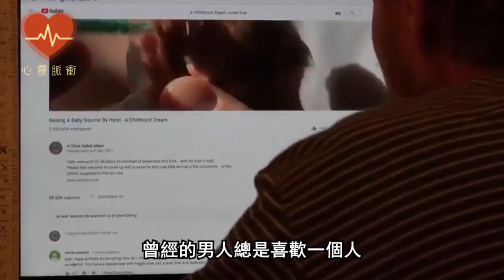狗狗整日在院子裡刨土，主人好奇上前查看，竟發現地下埋著...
此作品为原创，未经许可禁止转载。对于侵犯版权行为，将保留一切追诉权利。

流浪狗每到夜半就在鐵軌上狂奔，附近居民找來了警察，背後原因卻讓人尖叫不止!

流浪狗整日不吃不喝，在長椅上守著一張紙條，上面的字卻讓每個人淚流滿面..